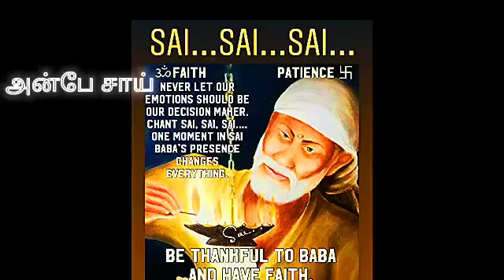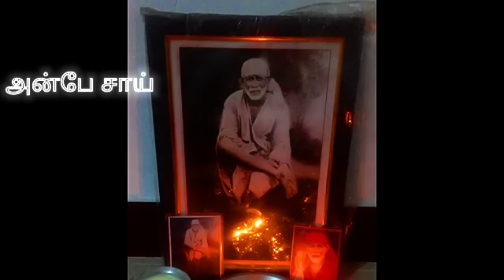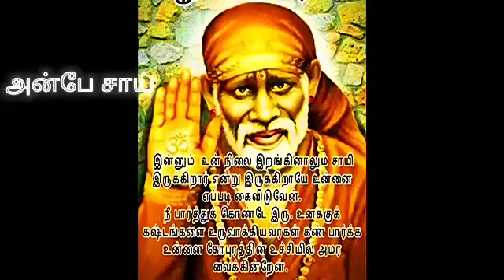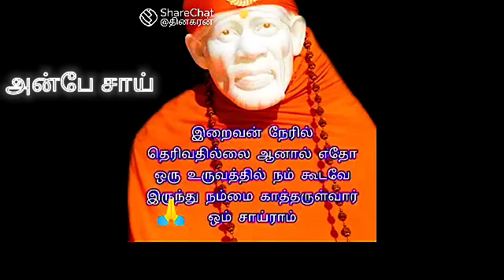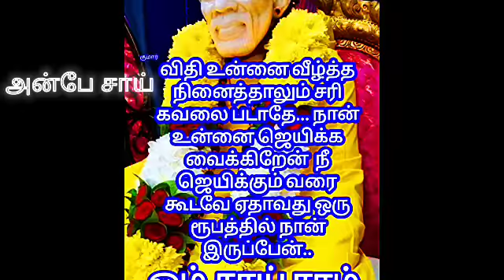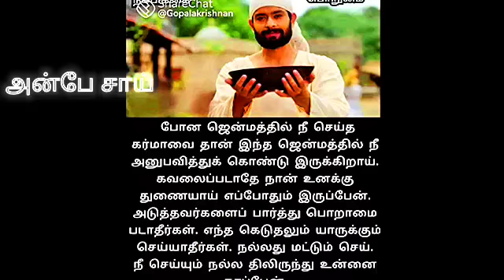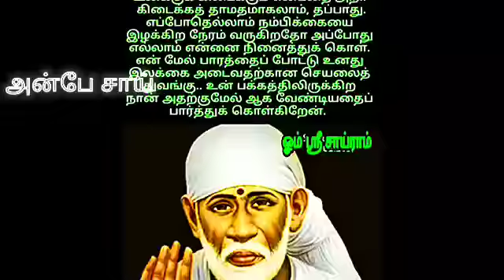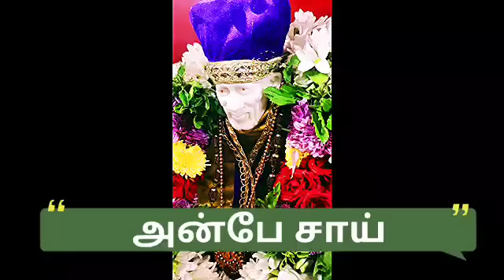இதோ உன் சாய் அப்பா புறப்பட்டு விட்டேன் உன் பிரச்சனைகளை தீர்க்க | shirdi sai baba advice in tamil